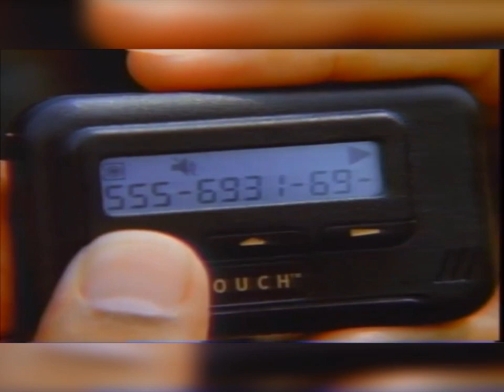DJ quik video mix